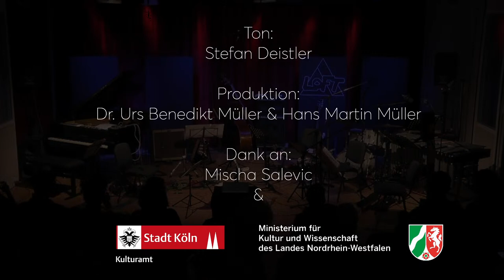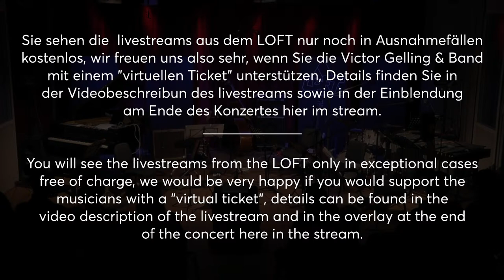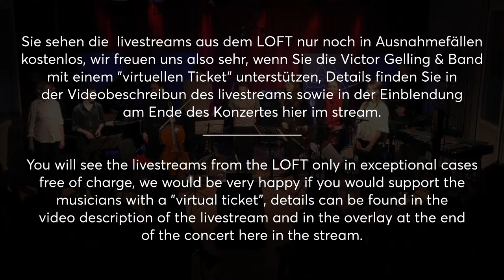Bachelorkonzert: Victor Gelling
►Sie sehen diesen livestream kostenlos über Youtube, wir freuen uns natürlich sehr, wenn Sie die Musiker*innen mit einem "virtuellen Ticket" unterstützen:
via Payapal (eMail):

►You can watch this livestream for free on YouTube, we are of course very happy if you pay the musicians an „entry“ to this concert:
via Payapal (eMail):

Songs about Space, Hogs and other Things

Claudia Schlutius – Gesang
Marta Tiesenga – Saxophon
Emily Wittbrodt – Cello
Franziska Salker – Blockflöten
Izabel Pop – Querflöten
Eric Haupt – Gitarre, Elektronik
Victor Gelling – Kontrabass, Viola Da Gamba, Synthesizer
Emilia Golos – Klavier, Chromelodeon, Synthesizer
Moritz Koch – Vibraphon, Schlagzeug, Perkussion

Nach 4 ½ Jahren geht auch schlussendlich für Victor Gelling das Studium an der Hochschule für Musik und Tanz Köln zu Ende, und wird gemäß alter Traditionen (und der § 2 Abs. 4 und § 56 Abs. 1 des Kunsthochschulgesetzes [KunstHG] vom 13. März 2008 [GV. NRW. S.195]) feierlich mit einem Abschlusskonzert begangen.
Viele Jahre Irrfahrt durch die weiten Sphären der aktuellen Musiklandschaft trieben ihn vorbei an diverse Spielweisen zeitgenössischer Musik (improvisiert sowie notiert), Bergen von Literatur über Ästhetik und Mikrotonalen Systemen.

Folglich wird sich das Konzert folgenden Themen widmen:
Das Weltall, Radioaktivität, Radio-Aktivität, Wildschweine, Kosmonautik

Zusammen mit einer hochkarätigen Auswahl seiner Freund*innen, welche glücklicherweise allesamt großartige Musiker*innen aus verschiedensten Spielkontexten sind, wird an diesem Abend zwar eine Reise zu Ende gehen, welche vor 4 ½ Jahren begann, jedoch ist dieses Konzert gleichermaßen nur als Zwischenstand der Forschungen anzusehen, welche ihn in der Musik herumtreiben.

Produktion: Dr. Urs Benedikt Müller & Hans Martin Müller
Dank an: Kulturamt Köln & Ministerium für Kultur und Wissenschaft des Landes Nordrhein-Westfalen

Claudia Schlutius – vocals
Marta Tiesenga – saxophone
Emily Wittbrodt – cello
Franziska Salker – recorders
Izabel Pop – flutes
Eric Haupt – guitar, electronics
Victor Gelling – double bass, viola da gamba, synthesizer
Emilia Golos – piano, chromelodeon, synthesizer
Moritz Koch – vibraphone, drums, percussionc

After 4 ½ years, Victor Gelling’s studies at the Hochschule für Musik und Tanz Köln finally come to an end, and according to old traditions (and § 2 Abs. 4 und § 56 Abs. 1 des Kunsthochschulgesetzes [KunstHG] vom 13. März 2008 [GV. NRW. S.195]) will be celebrated with a graduation concert.
Many years of wandering through the wide spheres of the current musical landscape drove him past various ways of playing contemporary music (improvised as well as notated), mountains of literature about aesthetics and microtonal systems.

Consequently, the concert will be dedicated to the following themes:
The Universe, Radioactivity, Radio-Activity, Wild Boars, Cosmonautics.

Together with a top-class selection of his friends, who fortunately are all great musicians from various playing contexts, a journey will come to an end that started 4 ½ years ago, but this concert is equally to be seen only as an intermediate state of the research that drives him around in music.